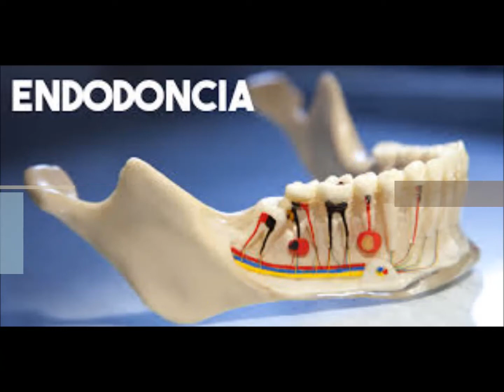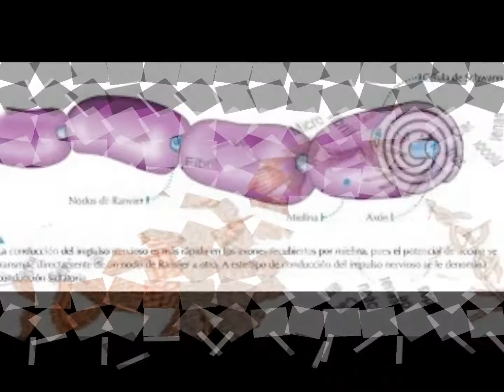Dentículos y calcificaciones distróficas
Las piedras pulpares en el tercio apical de las raíces está presente en aproximadamente 15% de los dientes.